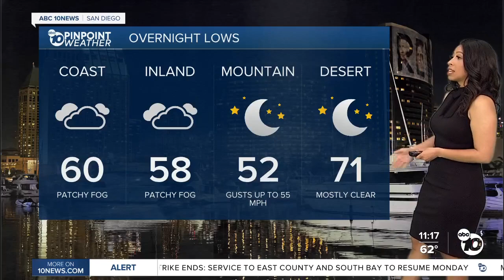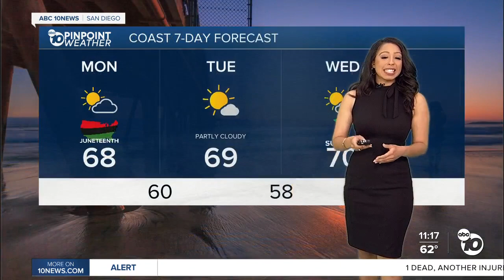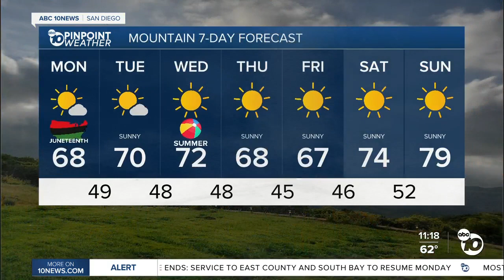ABC 10News Pinpoint Weather with Ciara Encinas